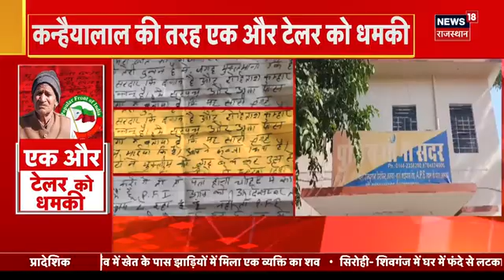Breaking News : PFI ने दी एक और टेलर को जान से मारने की धमकी | Top News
Breaking News : PFI ने दी एक और टेलर को जान से मारने की धमकी | Breaking News | Top News | Latest Hindi News

Rajasthan से एक चौंकाने वाला मामला सामने आया है. जहां एक और टेलर को PFI ने जान से मारने की धमकी दी है.